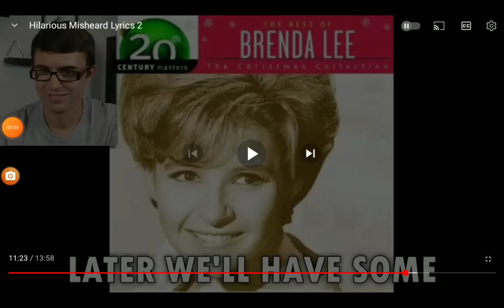me when I heard this lyric on my fav Christmas song: btw the video credit is Stevie t